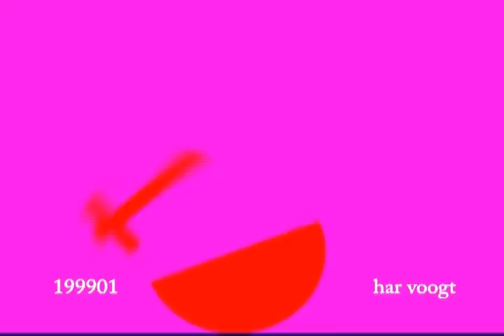schommel 1999 los 08v03